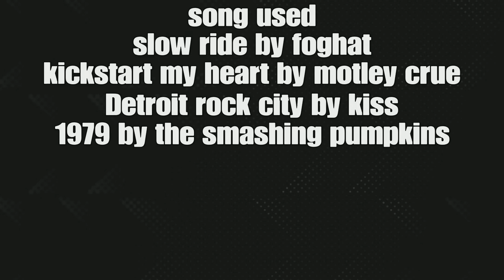young and Reckless The movie